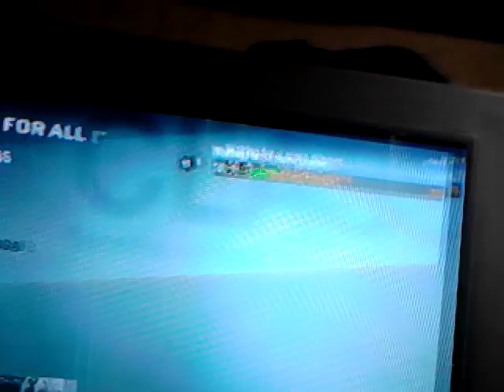Gamsharing Black Ops 1 On Ps3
Add me on psn BigTonyFontana I go first or no deal don't fuck me.